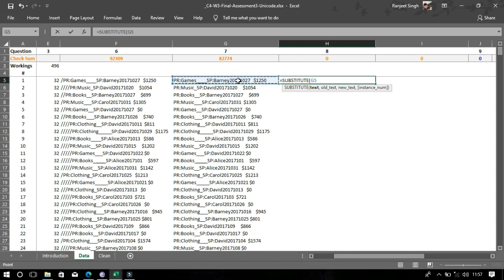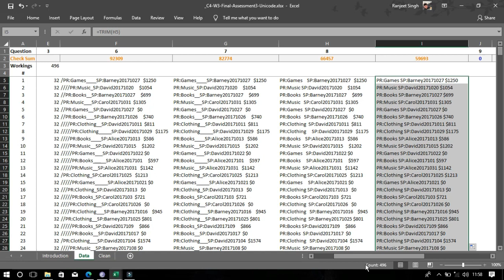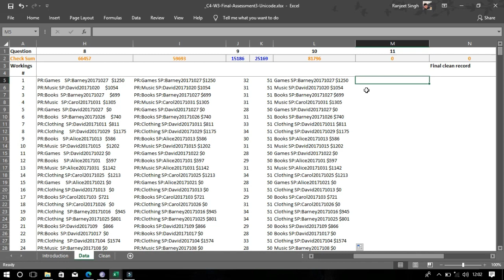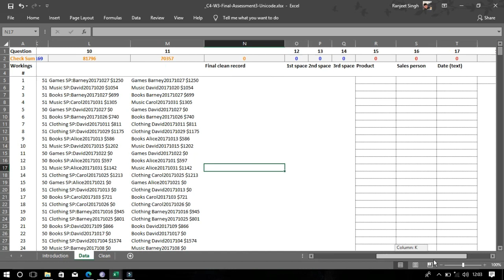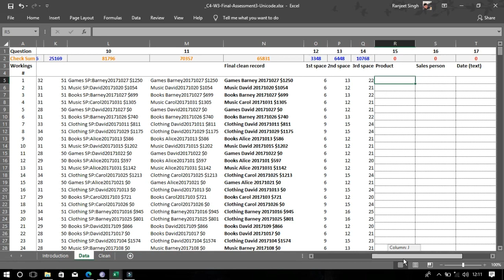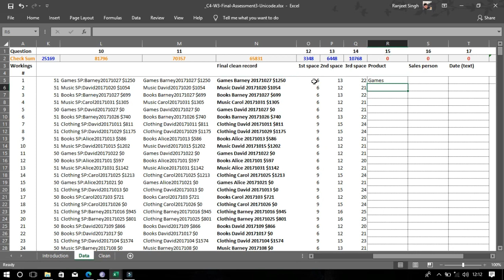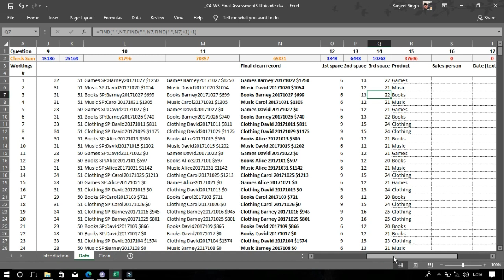Answers for Excel Skills for Business: Advanced/ week 3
Improve your skill by watching this it will also help you to complete your certification.